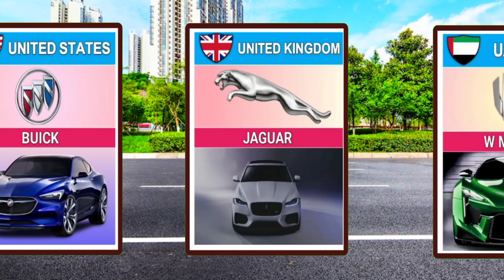Car brands of different countries